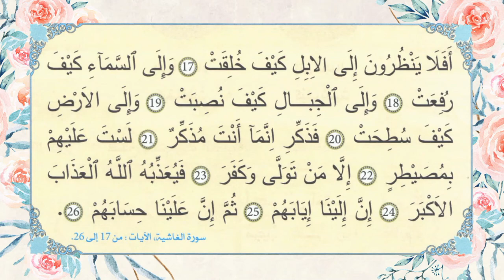CE1🕋 L'ÉDUCATION ISLAMIQUE 🌙 في رحاب التربية الإسلامية 📿 القرآن الكريم ✨سورة الغاشية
القسم :CE1 المستوى الثاني من التعليم الابتدائي
📚 في رحاب التربية الإسلامية
📚 القرآن الكريم : سورة الغاشية